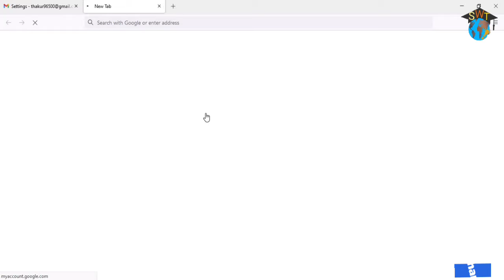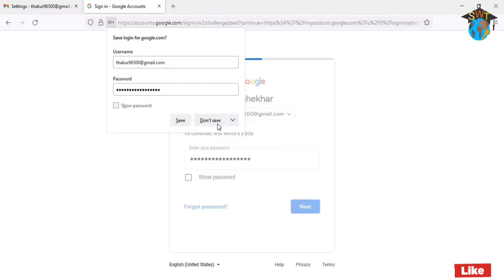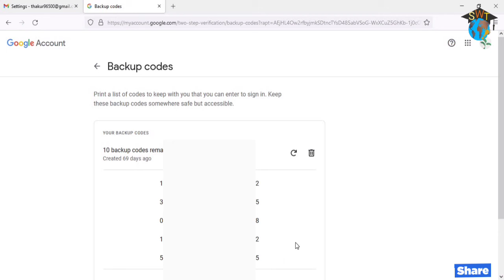How to get google 8 digit backup code | gmail backup code in 2 minutes | Gmail Backup Codes